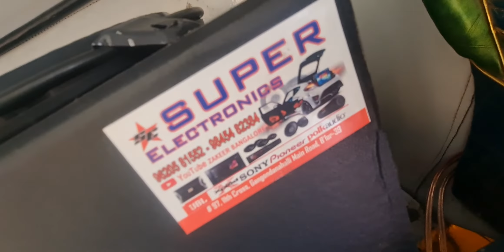super electronics Zakeer Bangalore auto fitting with wearing Tum subwoofer 10 inches Box with front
super electronics Zakeer Bangalore gangondanahalli Karnataka auto fitting with 10 inch box and front flank system wiring in fitting and speaker and woofer all kinds if fitting avlabal